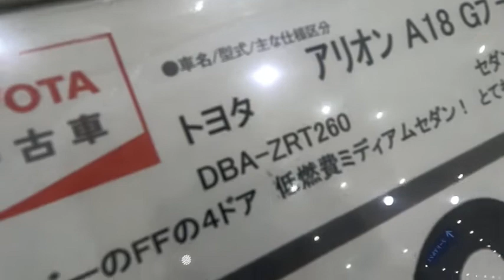TOYOTA アリオン A18 Gプラスパッケージ ダークレッドマイカメタリック DBA-ZRT260 /TOYOTA ALLION A18 G PLUSPACKAGE 2WD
最高出力143ps(105kw)/6200rpm
最大トルク17.6kgf・m(173N・m)/4000rpm
燃料タンク容量60L
全長4590mm
全幅1695mm
全高1475mm
室内長2055mm
室内幅1450mm
室内高1205mm

TOYOTA　ALLION A18 G　PLUSPACKAGE　SPEC　詳しいスペック

Popular color dark red mica metallic
Vehicle model DBA-ZRT260
Vehicle weight 1230kg
Minimum turning radius 5.3m
JCO8mode16.4km/L
In-line 4-cylinder DOHC
unleaded regular gasoline
Total displacement 1.797L
Inner diameter x stroke 80.5 x 88.3
Compression ratio 10.6
Maximum output 143ps (105kw)/6200rpm
Maximum torque 17.6kgf・m(173N・m)/4000rpm
Width 1695mm
Height 1475mm
wheel pace 2700mm
Tread Front 1480mm Rear 1460mm
Room length 2055mm
Room width 1450mm
Room height 1205mm
5 passengers
Steering type rack and pinion with power assist
Suspension
Front McPherson strut type coil spring
Rear torsion beam type coil spring
break
Front ventilated disc
Rear leading trailing drum
Transmission CVT (continuously variable transmission)
Drive system FF (2WD)

standard equipment
Driver's seat passenger seat air bag
ABS
traction control
Front seat belt pretensioner
Front seat belt force limiter
Rear seat 3-point seat belt
brake assist
Collision safe body
Electronic control power distribution device
anti-theft system
S-VSC
full auto air conditioner
steering adjustment mechanism
driver power seat
aluminum foil
UV cut glass
privacy glass

2022年 国産 新型車 のすべて(書籍)

軽自動車 カタログ 2022(書籍)

最新バイクカタログ2022(書籍)